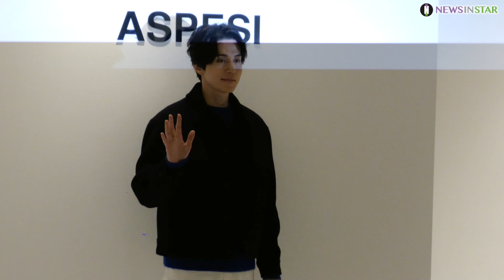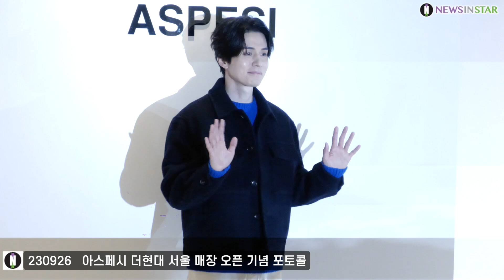이동욱, 가을 분위기 물씬 '믿고 보는 비주얼' ('아스페시(ASPESI)' 더현대 서울 오픈 포토월)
[뉴스인스타 양철수기자]  9월 26일(화) 오후, 서울시 영등포구 여의도 더현대 서울에서 이탈리아 컨템포러리 브랜드 아스페시(ASPESI) 매장 오픈을 기념해  브랜드 앰버서더인 배우 이동욱과 가수 셔누가 참석해 포토타임을 갖고 있다.

1969년 ‘알베르토 아스페시(Alberto Aspesi)'의 손에서 탄생한 아스페시는, 미니멀리즘을 기반으로 완벽한 디테일과 혁신적인 소재를 사용하여 고급스러움을 강조한다. 함께 자연스러운 컬러 팔레트와 미니멀한 디자인, 완벽한 디테일 및 높은 퀄리티 소재를 통해 뛰어난 품질과 스타일을 제공하며, 셔츠형 재킷이나 맥코트 등의 다양한 아우터와 나일론 소재를 활용한 아이템들을 주력으로 선보이며 아스페시는 지난 8월 25일 국내 1호점 오픈을 시작으로, 현재 더현대 서울을 비롯, 현대백화점 판교점, 더현대 대구, 롯데백화점 본점과 한섬 공식몰인 H패션(H Fashion)에서 전개 중이며, 내년까지 총 10여 곳의 매장을 출점 할 계획이다

아스페시, 이동욱, aspesi, 더현대 서울, 포토월